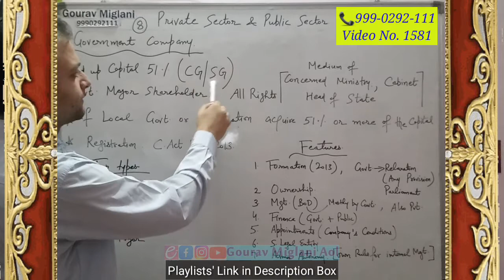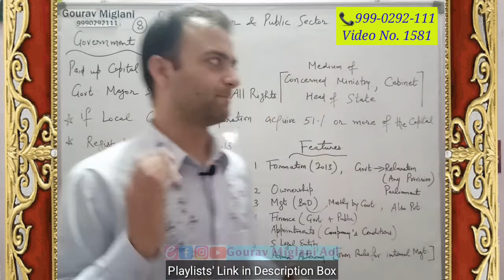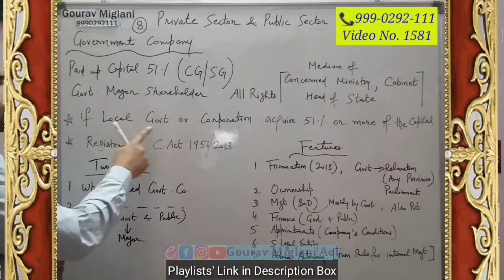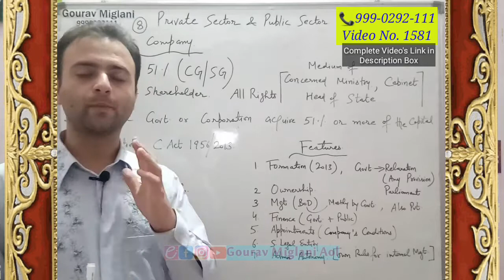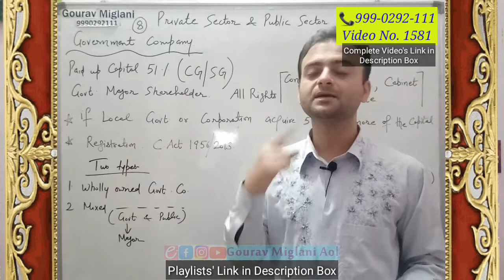Meaning and Types of Government Company | Govt. Company Meaning and Types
Class 11 Business Studies Chapter 3 | Government Company - Private, Public and Global Enterprises
Government Company Types in Hindi English
Govt. Company Types in Hindi English
Different types of government companies
Different types of Govt. Company
Government Company ke Types in Hindi
Government Company Meaning in Hindi English
Govt. Company Meaning in Hindi English
Meaning of government companies
Meaning  of Govt. Company
Government Company ka kya matlab hai, Government company kya hoti hai
Government Company Explain in Hindi || Definition of Government company in hindi

What is a government company Business Studies Class 11
Government company business studies class 11
Government company kya hoti hai
What do you mean by government company
Government company meaning class 11 business studies
Meaning of government company business studies class 11
Features of Government companies
Merits of Government companies
Benefits of Government companies
Advantages of government company
Limitations of government companies
Disadvantages of Government companies
Demerits of Government companies
Utility of Government companies
 Government company ke kya fayde Hain
Government company ke kya benefits hai
Government companies ki kya limitations hain

By Gourav Miglani
Gourav Miglani
Gaurav Miglani
Gorav Miglani

11th Business Study Class 11